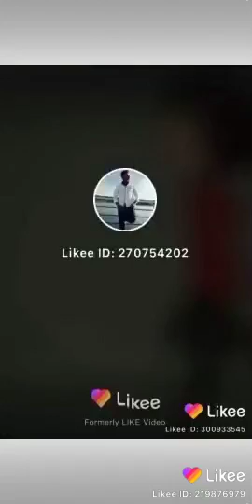single আছি ভালো আছি